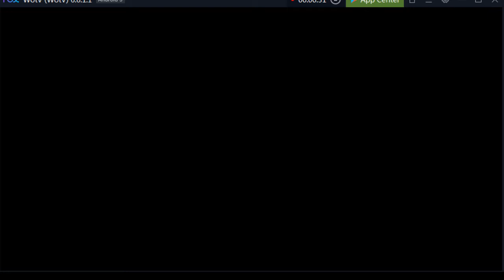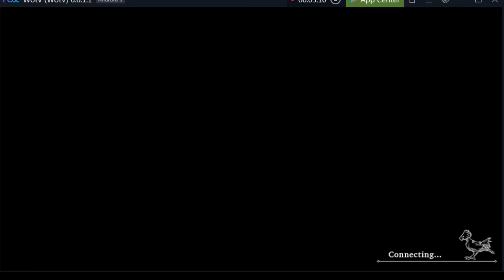[FFBE: WotV] The Far East EX1 (Auto)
All quest mission using f2p squad.